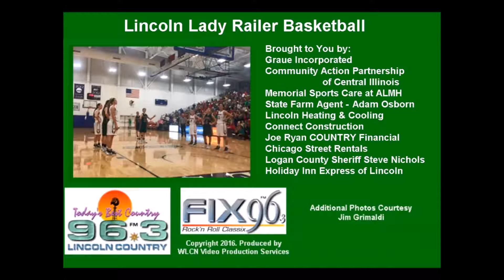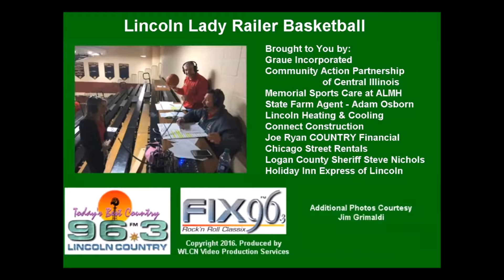Lincoln Lady Railers vs. SHG-12-22-16 1st Half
Lincoln Lady Railers vs. SHG Cyclones at Roy S. Anderson Gymnasium, Lincoln, IL.  Joe Ryan and Loyd Kirby with LIVE play-by-play on WLCN 96.3 FM.